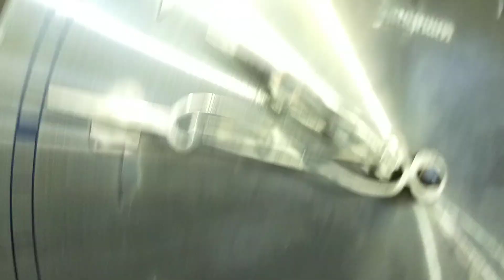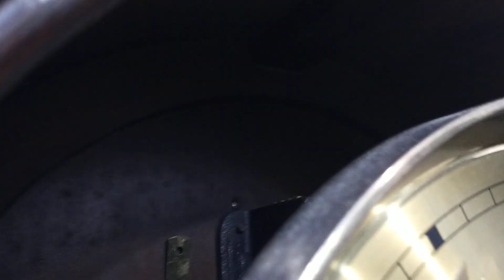special edition grandtafher clock angka arab timbul jam masjid junghans tua kuno unik antik